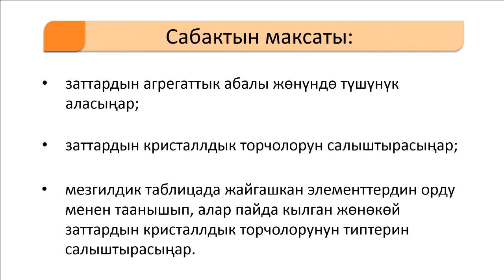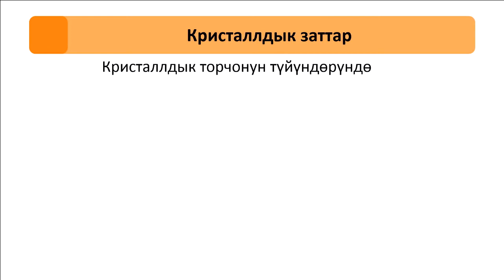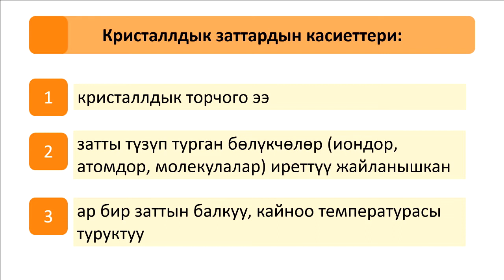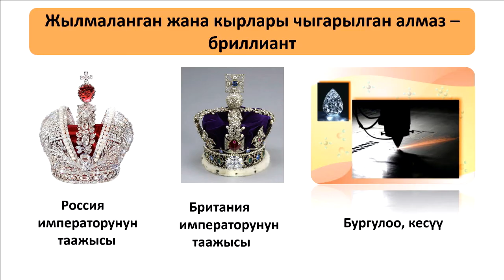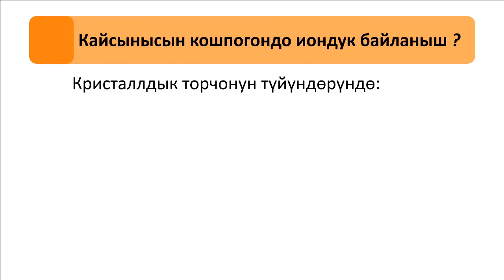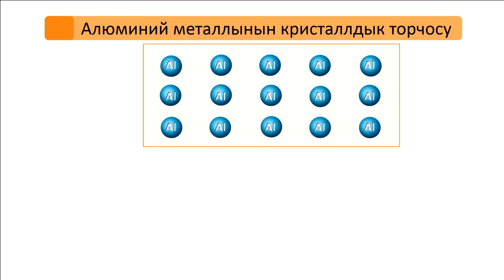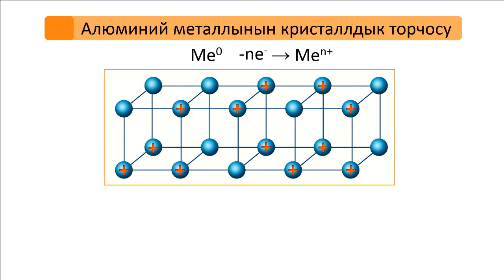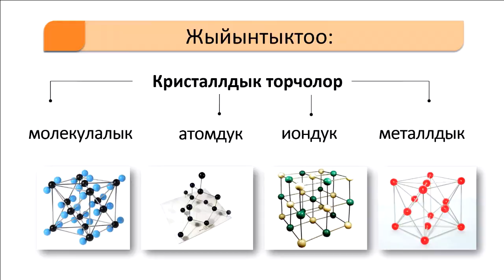54-сабак. Кристалдык торчо. Молекулалык, атомдук түзүлүштөгү заттар.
Кристалдык торчо. Молекулалык, атомдук түзүлүштөгү заттар.